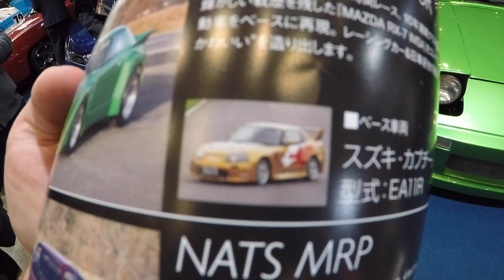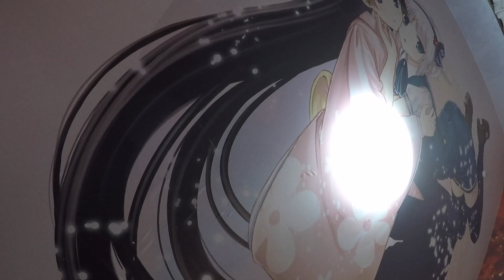Tokyo Auto Salon 2017 (Day 1)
Tokyo Auto Salon 2017 (Day 1) Tokyo Auto Salon is the largest ever show of custom cars in Japan and this year was no disappointment. This was my first year going and it was absolutely breathtaking and a bit overwhelming. There were 11 halls filled with amazing cars, car parts and beautiful models. I hope you all enjoy the raw sounds from the show. I though that music would ruin the experience that is Tokyo Auto Salon. TAS Day 2 video and 2 more awesome videos from Tokyo will be up soon! Thanks everyone!